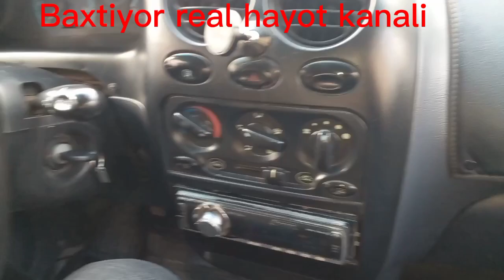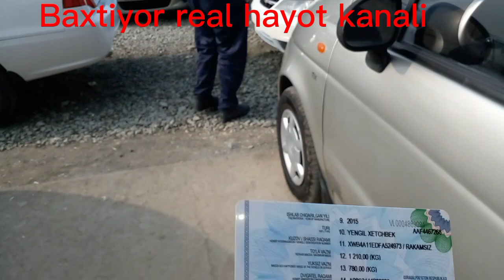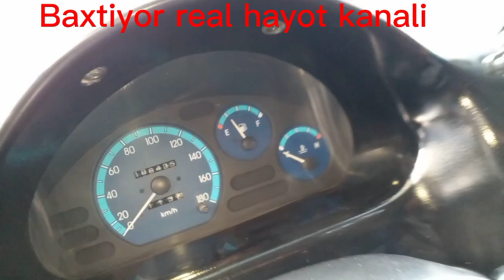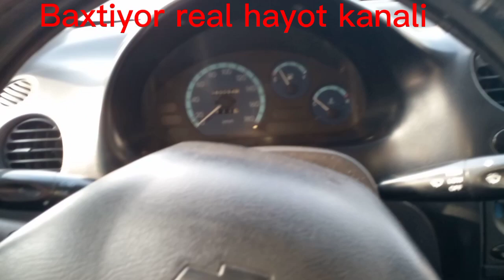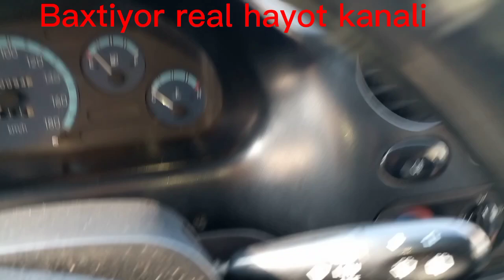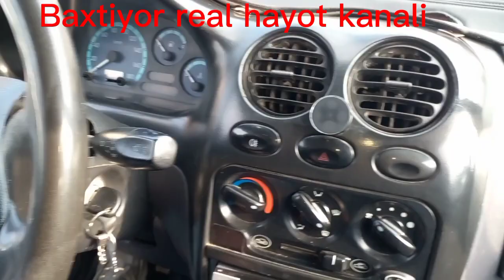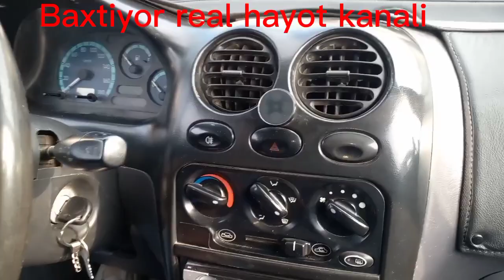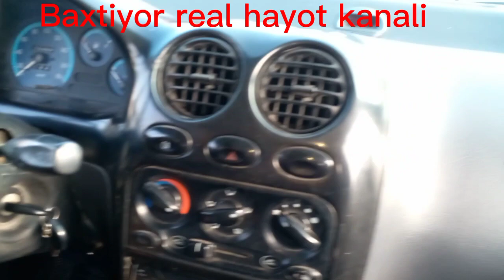Xorazm moshina bozori 2023-yil 19-fevral